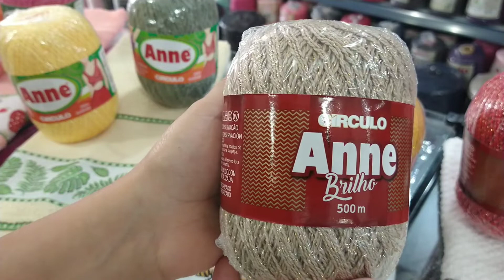LINHAS PARA FAZER BIQUINHO DE CROCHÊ EM PANOS DE PRATO, MODELOS DE PANOS DE PRATO DA DOHLER LINDOS!